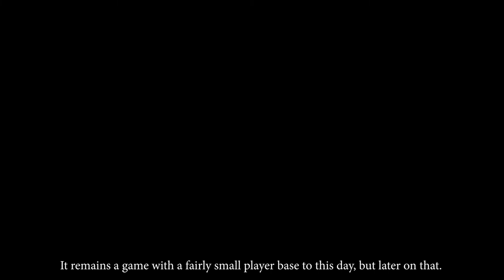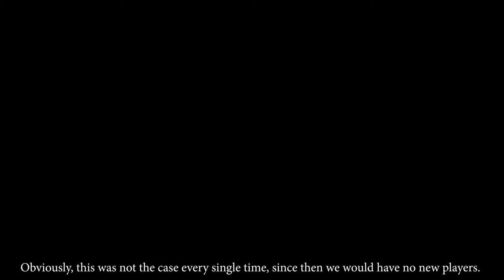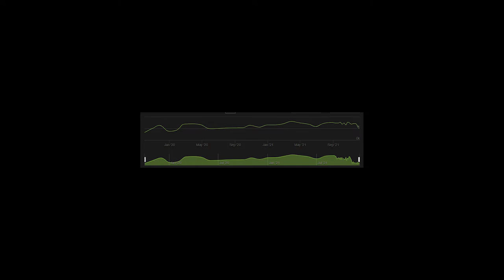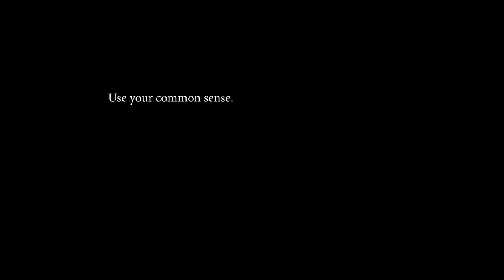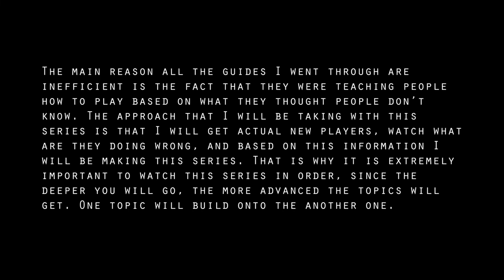Learn First Play Second | War Selection School